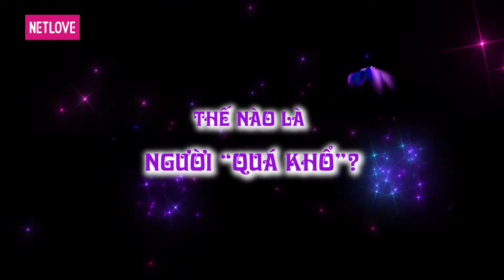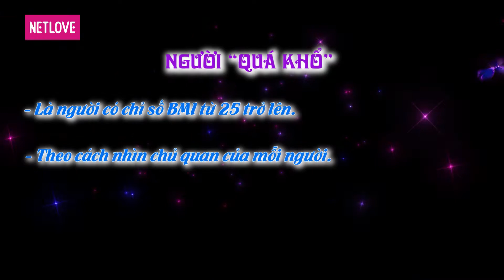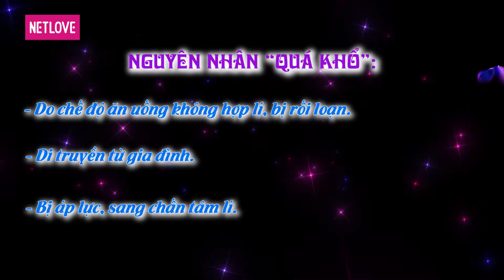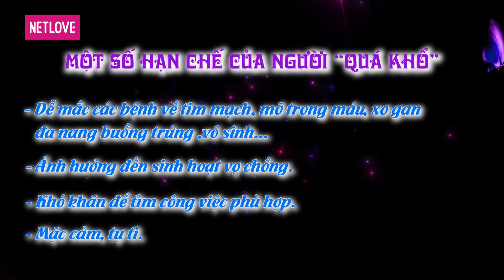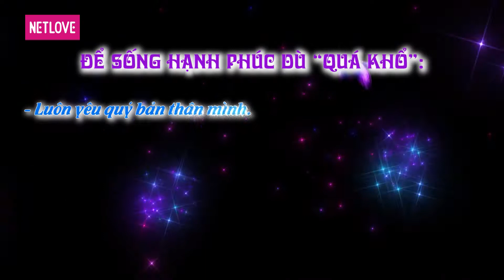Nghìn Lẻ Một Chuyện - Tập 51: Thế nào là người "Quá khổ"?